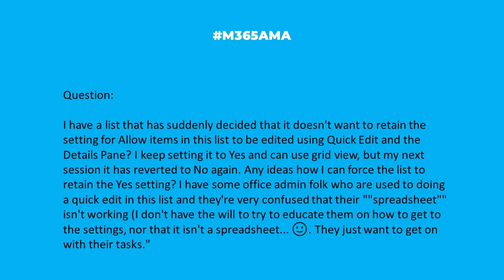M365AMA Why doesn't my SharePoint List maintain its settings?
In this episode, the panel discusses the following community question:

“I have a list that has suddenly decided that it doesn't want to retain the setting for Allow items in this list to be edited using Quick Edit and the Details Pane?I keep setting it to Yes and can use grid view, but my next session it has reverted to No again. Any ideas how I can force the list to retain the Yes setting? I have some office admin folk who are used to doing a quick edit in this list and they're very confused that their ""spreadsheet"" isn't working (I don't have the will to try to educate them on how to get to the settings, nor that it isn't a spreadsheet... 🙂. They just want to get on with their tasks."

Some relevant notes/links shared by the team:

-- Create a Datasheet View (automatically in edit mode)